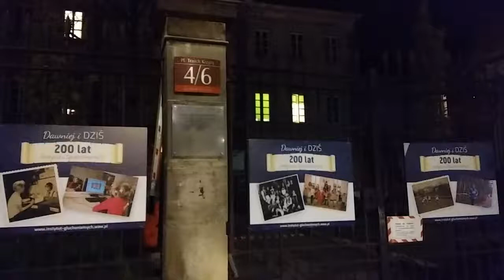DAMY RADĘ,GDY MAZUR ZA DORADZANIE NA STRONĘ PEPICZKÓW PRZEPĘDZIMY I PO LICHWIE!!!